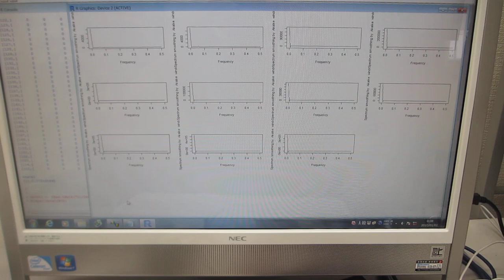超音波プローブの伝搬特性（非線形特性、応答特性、ゆらぎの特性、相互作用）